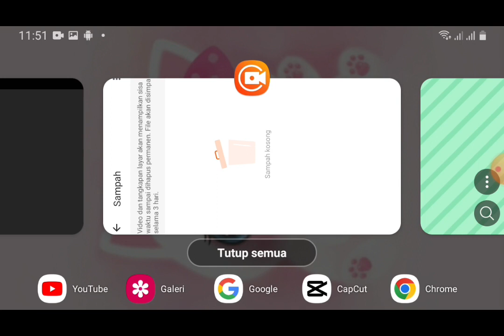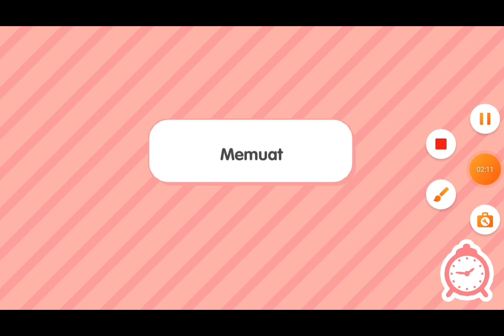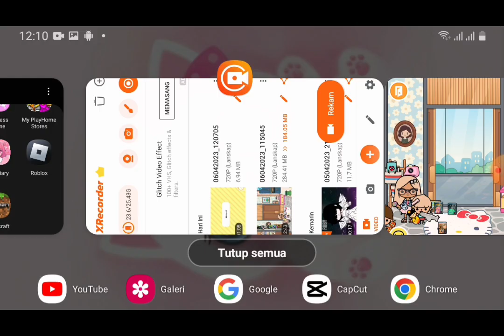toca boca family ||episode 1 season 1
promise is a promise❤